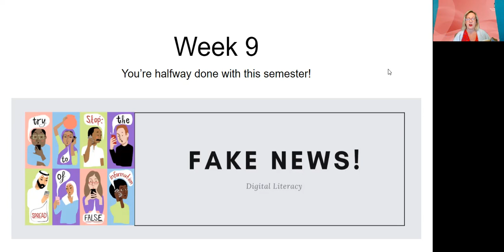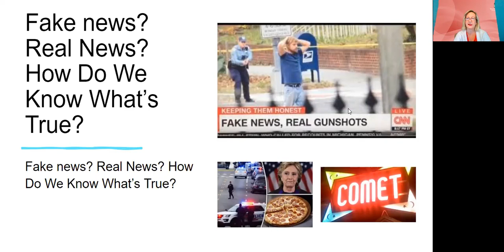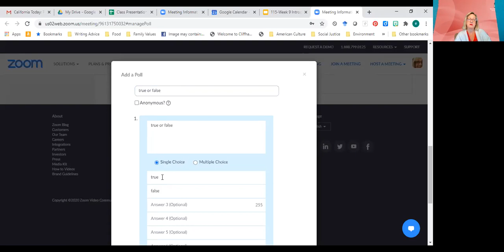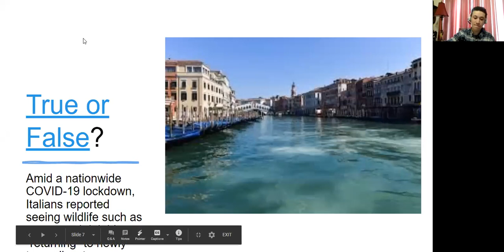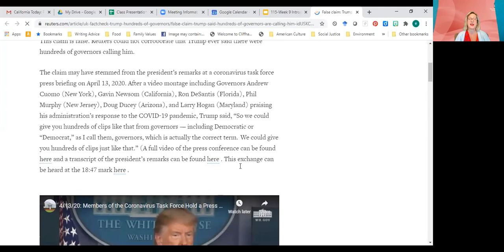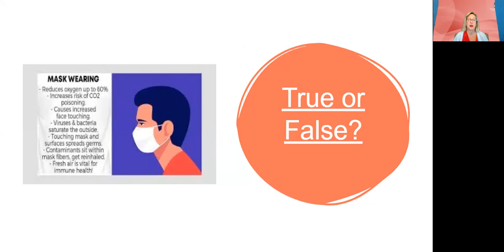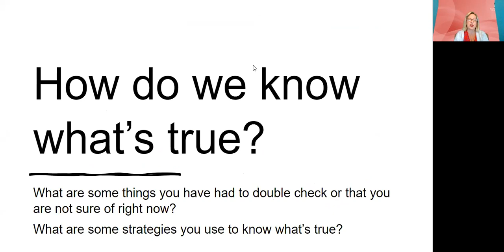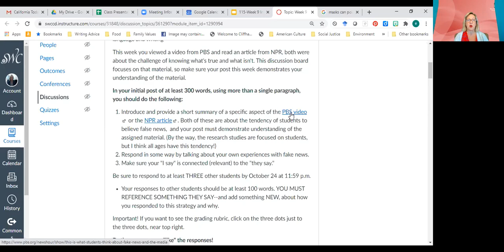1021 Introduction to Digital Literacy Unit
Why do we struggle?